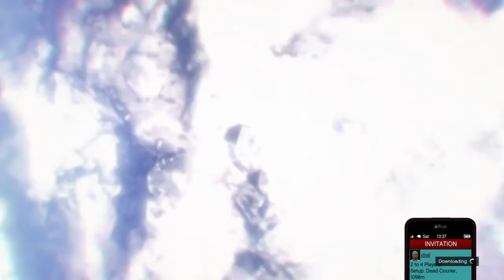Dan Harvey jake dont stop laughing